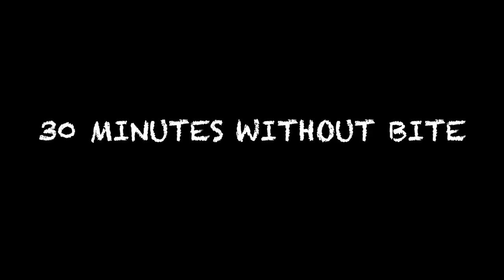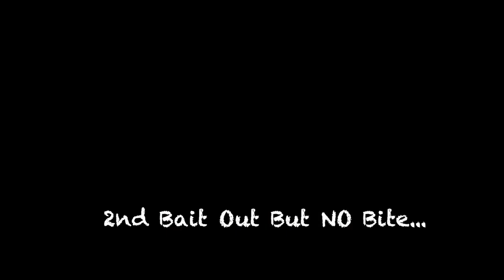Fishing with Balloons -- Sunset Session ||Ep69